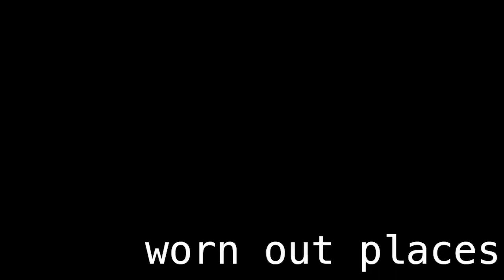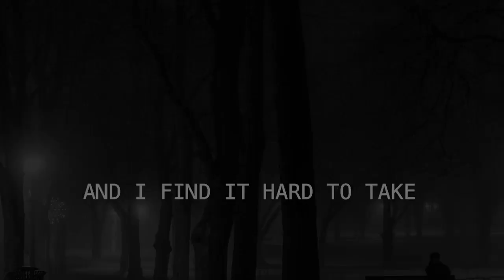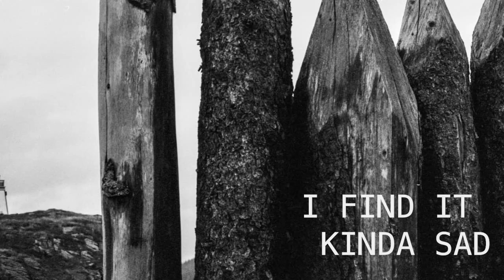Mad World - Ken Tizzard ("All Together Now" May 18, 2021)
This last year Ken and 40+ musicians from across Canada and the US all contributed in an experimental recording session.

Co-producer, mixer, additional drum programming, vocals and guitar: Mike Turner (Crash Karma / Our Lady Peace)

Co-Producer, engineer, Gretsch guitar and vocals Ken Tizzard (The Watchmen, Thornley/Big Wreck, Ron Hynes, Music For Goats)

The musicians involved are:
Daniel Adair (Nickelback), Doug Oliver (My Darkest Days / Cold Creek County), Laura Spink (The Young Novelists), Dale Harrison (The Headstones), Tommy Mac (Hedley), Neil Lucy (Music For Goats), Matt Mays, Greg Hawco (The Rowdeymen / Come From Away)